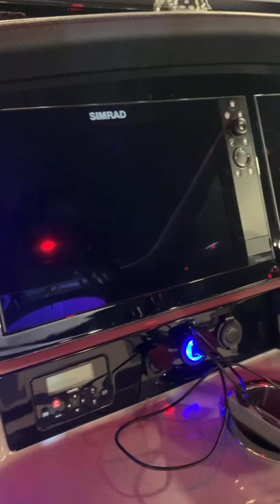Robalo Boats Display at the 2022 Miami International Boat Show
video of the Robalo Boats Display at the 2022 Miami International Boat Show!!